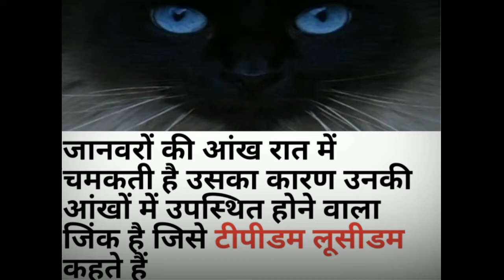did you know?